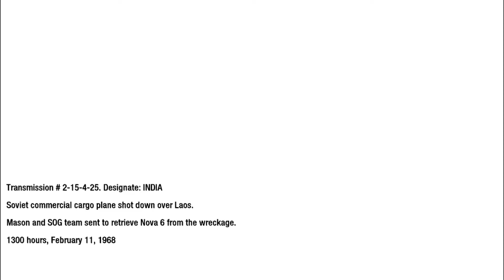Call of Duty: Black Ops-1 Mission - Walkthrough - Part 1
Mission

This is the first level titled "WMD". The walkthrough will show all intel in the game. This is the first part of a complete gameplay walkthrough of Call of Duty: Black Ops for the XBOX 360, Playstation 3, and PC. Played on the Window Pc. Call of Duty: Black Ops Walkthrough. Black Ops Walkthrough.